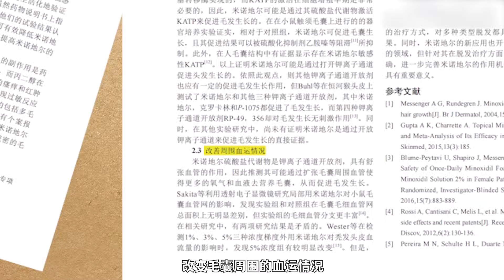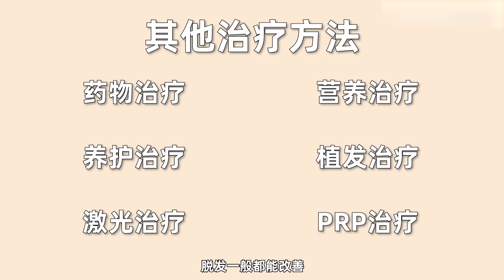只用米诺地尔脱发能治好吗？90%脱发人士关注的问题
只用米诺地尔治疗脱发，可以但不建议。原因有二，一是米诺地尔是用于治疗雄激素脱发和斑秃的，并不是所有的脱发类型都能适用于米诺地尔；二是米诺地尔药物本身也有其局限性，不是所有的人都适用于米诺地尔。而且涉及副作用，建议在医生指导下来使用。

我是植发专家徐鲁，更多问题欢迎评论咨询！